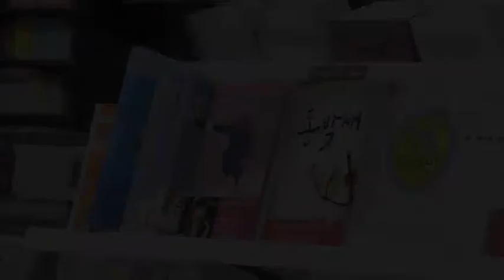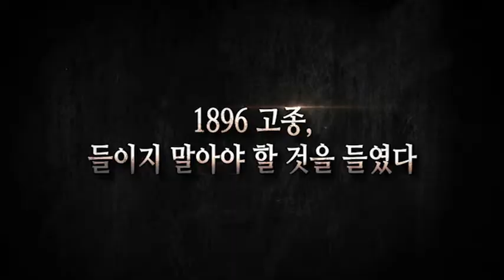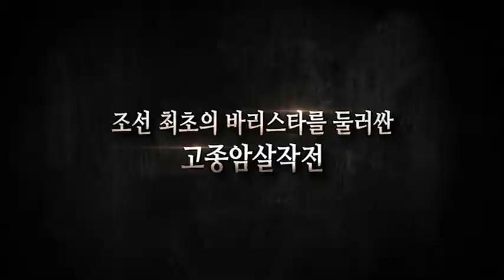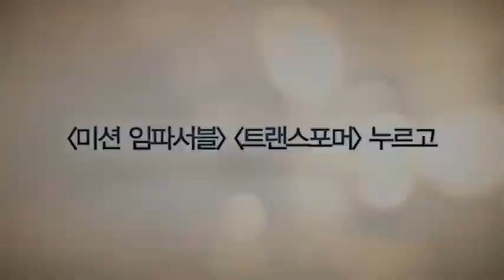3월 개봉 영화소식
우리는 책을 읽으며 상상력을 발휘하게 되는데요~
이렇게 자유로운 상상을 통해 좀 더 흥미로운 독서를 할 수 있게 됩니다.

이런 작품들은 종종 영하로 제작되는데요
상상 속 이야기가 눈앞에 펼쳐질 때, 관객들은 열광하고
원작과 비교해보는 재미까지 느끼게 됩니다.
이렇게 원작의 영화화 되는 일은 작품이 또 하나의 생명을 얻는 것과 같은데요~

이번에 소개해드릴 영화도 원작이 있는 작품입니다.
참신한 소재와 흥미로운 볼거리는 물론, 긴장감 넘치는 전개까지...

그 흥미진진하고 비밀스런 이야기 속으로 지금 함께하시죠!